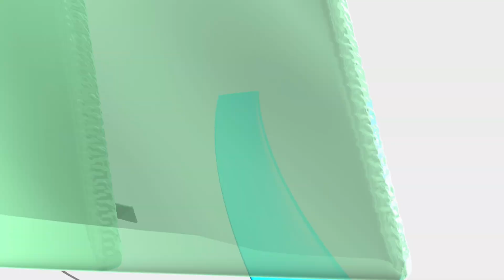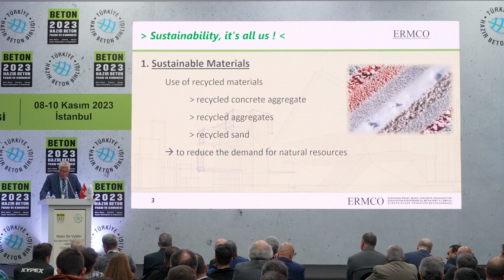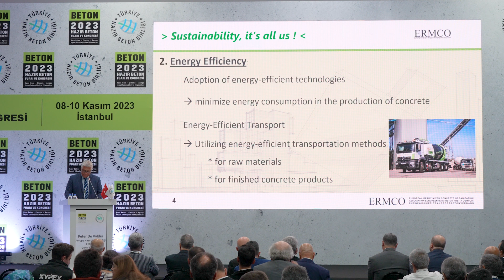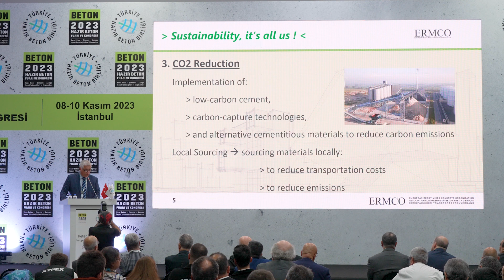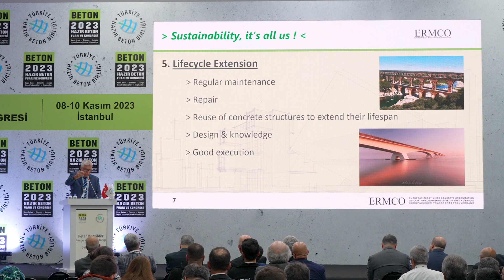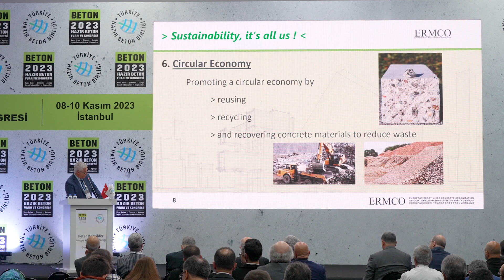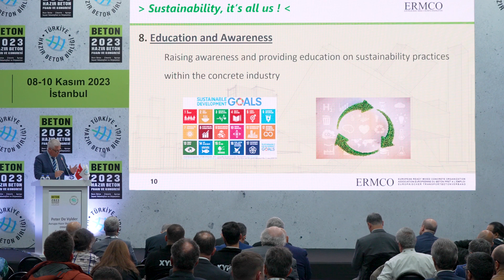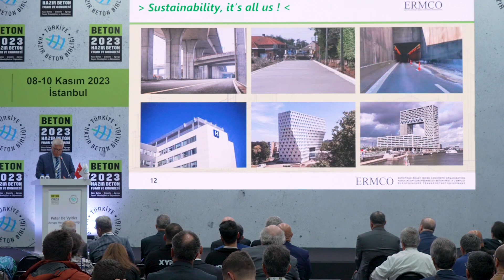BETON 2023 | Peter De Vylder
Sustainability, It’s All Us